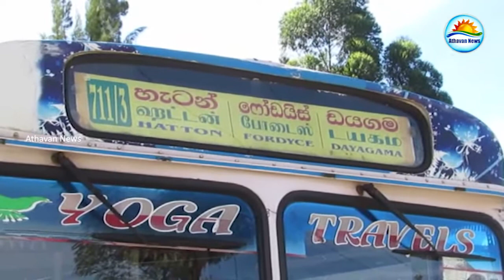Hatton people demonstration to demand reconstruct the bridge